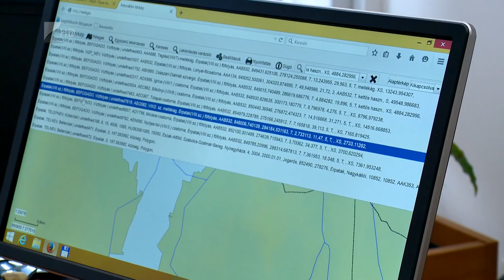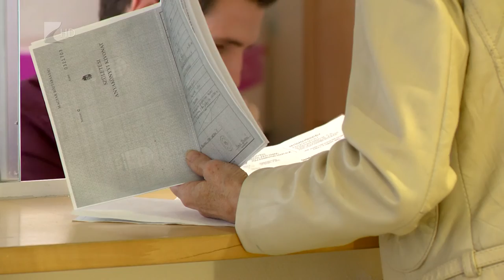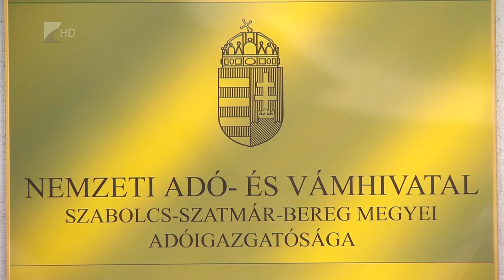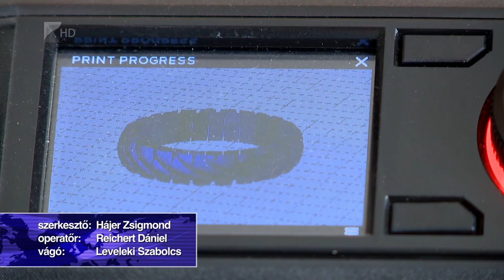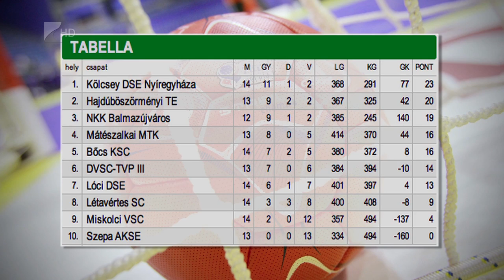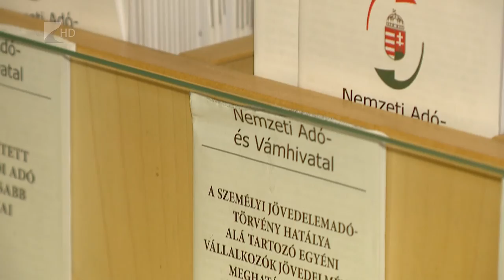Híradó 2015.03.28. - Kölcsey Tv